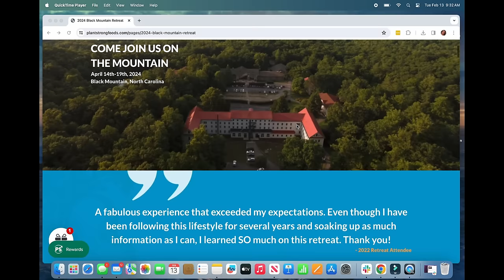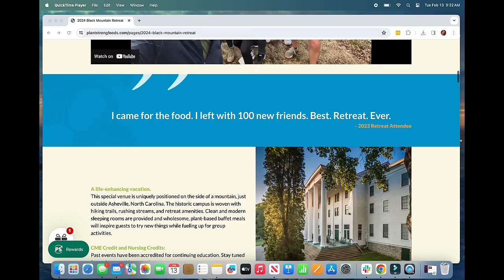Linda Tyler - Your Guide for Reducing Chronic Inflammation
Inflammation is certainly a buzz word these days, isn’t it? Every time you turn around, you’re reading about SOMETHING that’s causing inflammation in our bodies. It’s a minefield of mis-information, my friends, and here to help clear up some of that confusion is educator and author, Linda Tyler, who recently released the book, The Plant-Based Anti-Inflammatory Cookbook.